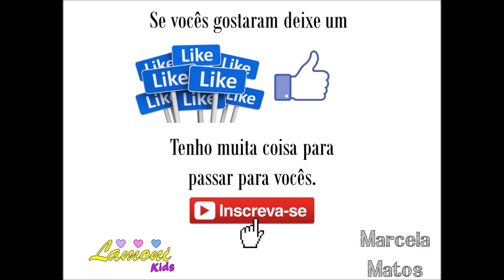Laço Borbi Invertido